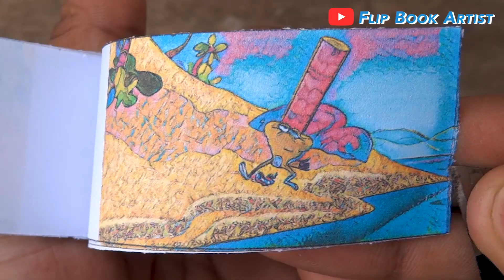Zig & Sharko Cartoon Flipbook #5 | Zig vs King Neptune Flip Book | Flip Book Artist 2022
My Fifth Zig & Sharko Cartoon Flip Book based on the Zig & Sharko Cartoon Series in which Zig fights with King Neptune. Hope You Enjoy :)